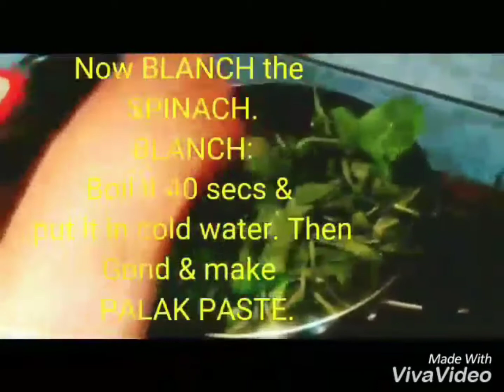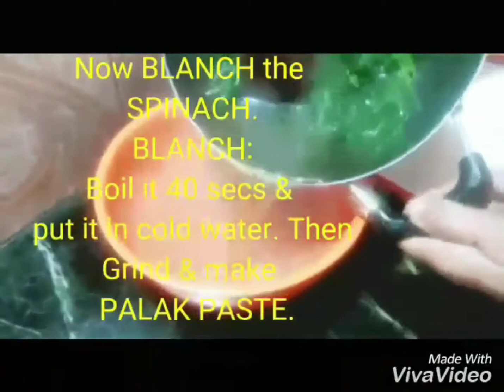PALAK PANEER ( How to make easy palak paneer without onion and garlic).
Palak paneer without onion and garlic... Super delicious.